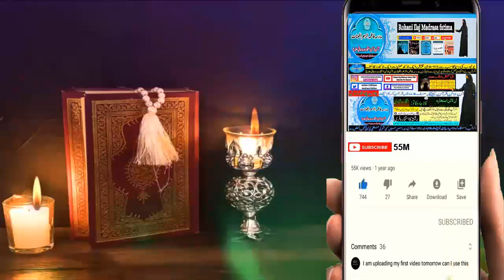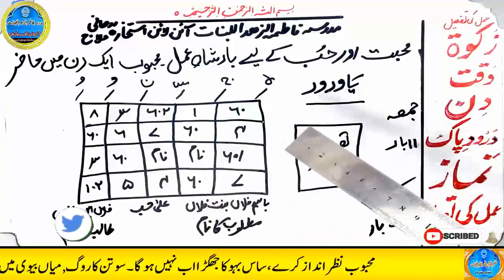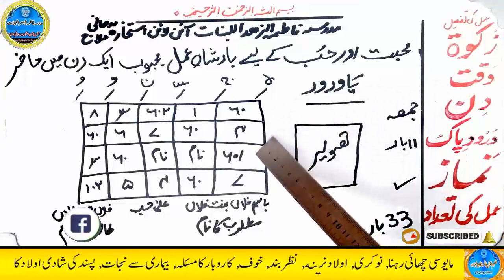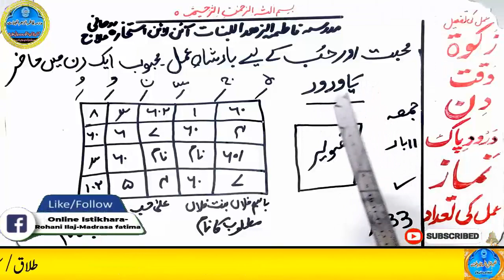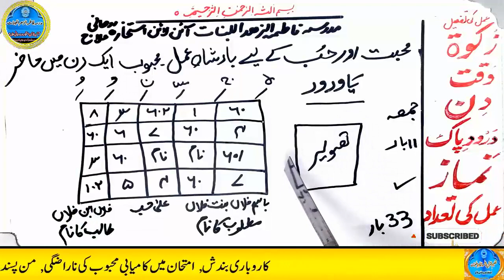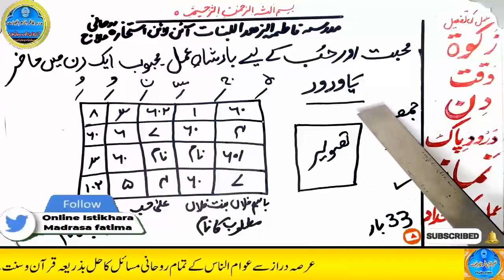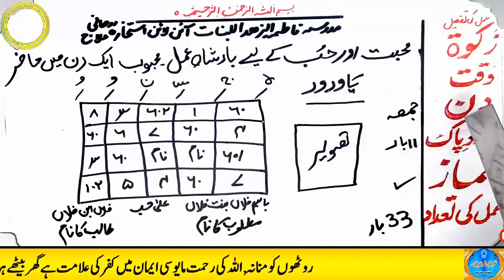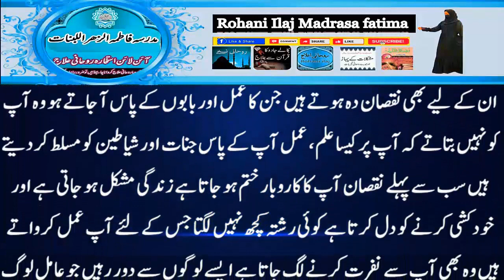mohabbat ka wazifa, wazifa for love, love marriage, mohabbat ka wazifa aag jesa, mohabbat ka taweez